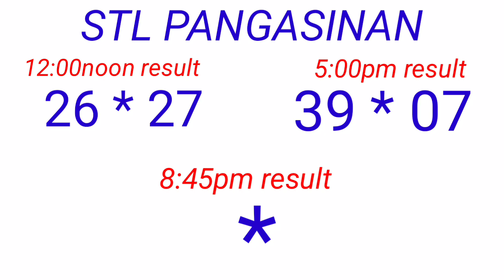STL - PANGASINAN December 17, 2022 2ND DRAW RESULT